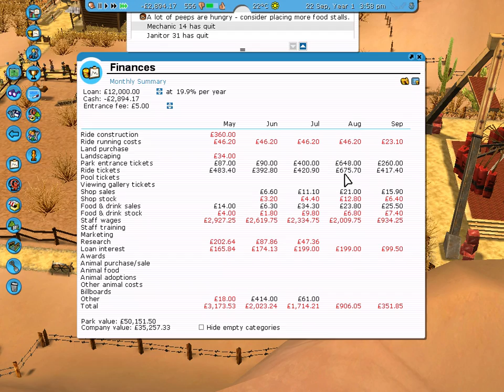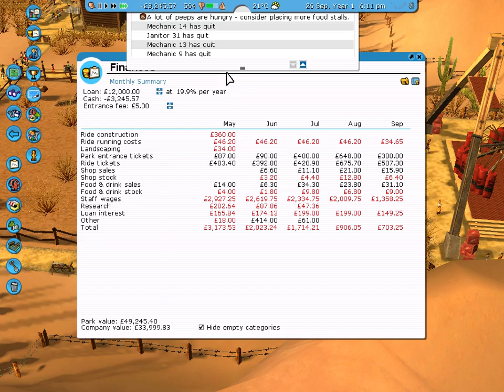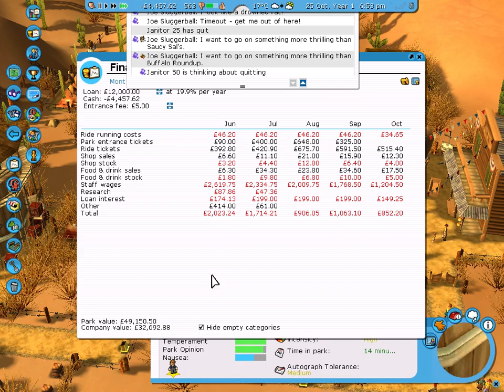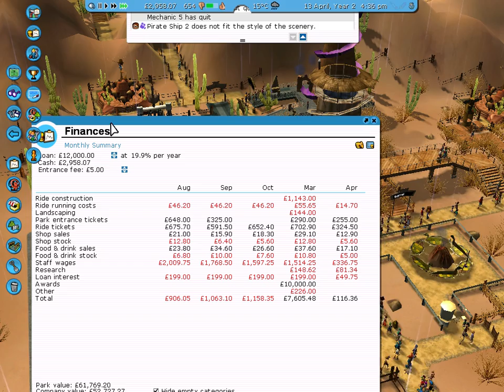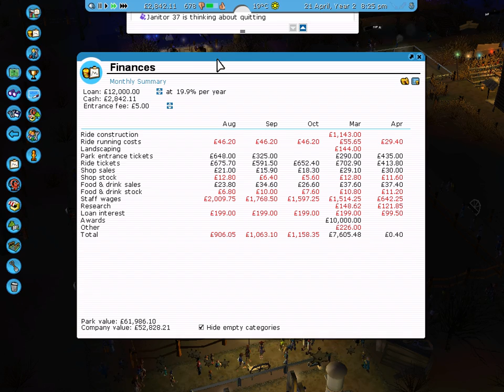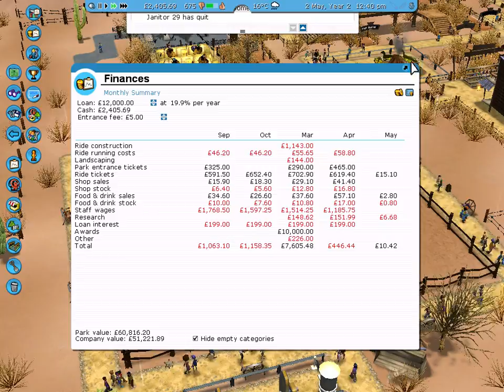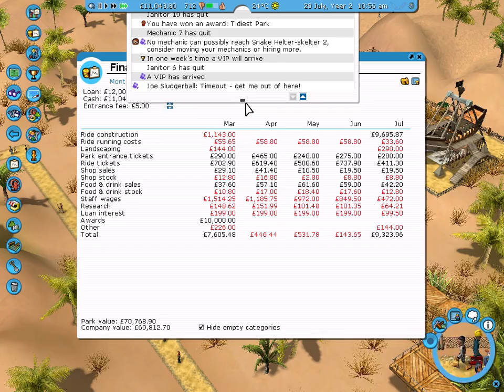RollerCoaster Tycoon 3 #030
Witam Was serdecznie na moim kanale.
★ Zostaw LIKE"A ★
Rózne Linki:
ORIGIN- mario9861001
STEAM- mario98610 00
Rock Star Social Clab- Mario98610